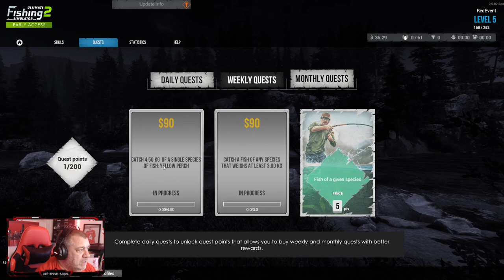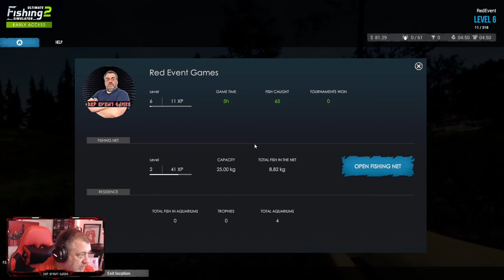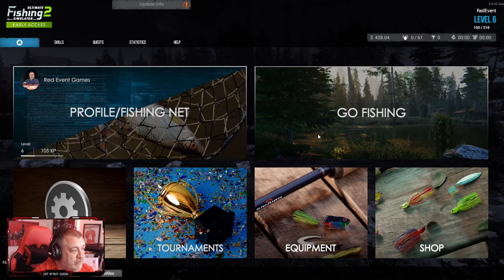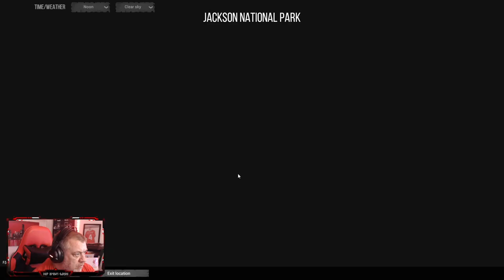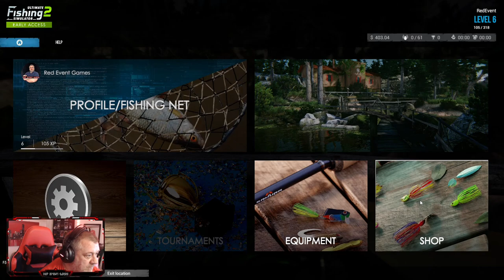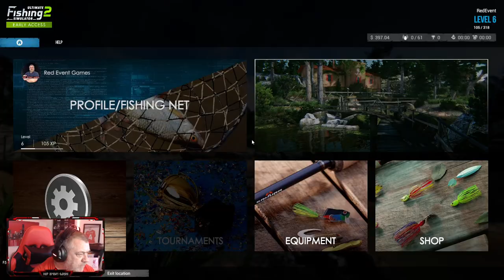Big Fish, Little Fish | Lets Play Ultimate Fishing Simulator 2 | Episode 6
Welcome to my Ultimate Fishing Simulator 2 series.  Time for us to dig out our waders and fishing rods, and catch some fish.